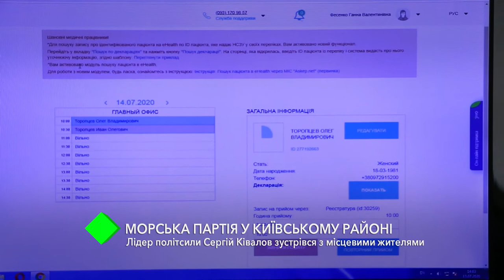УМП Сергея Кивалова в Киевском районе Одессы: лидер политсилы встретился с местными жителями